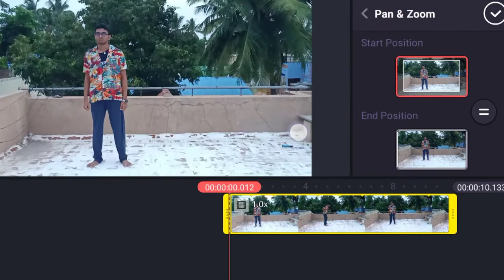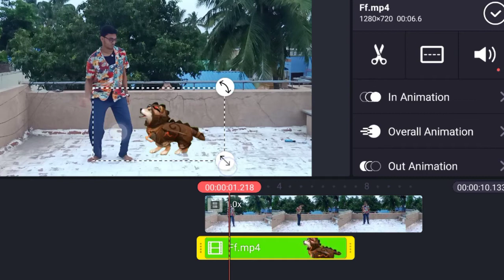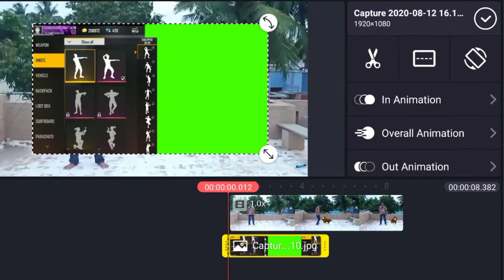Free fire Doggy emote in real life, VFX Tutorial. Media fire link given.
Hi guys,
        In this video I am going to show you how to do the Free fire Doggy emote through kinemaster.
All comments are welcomed.